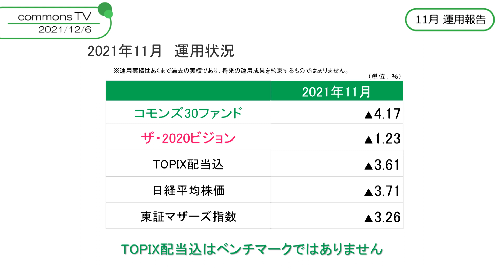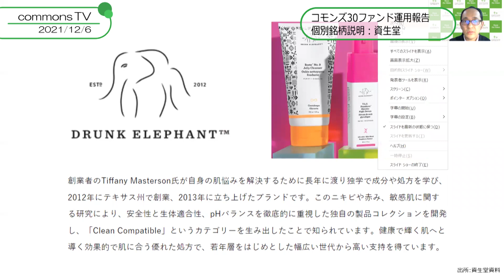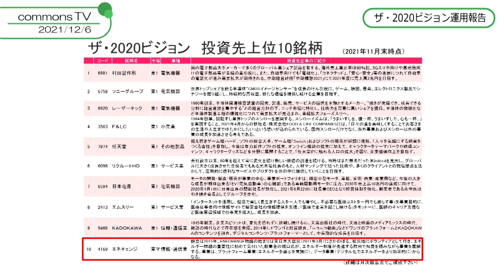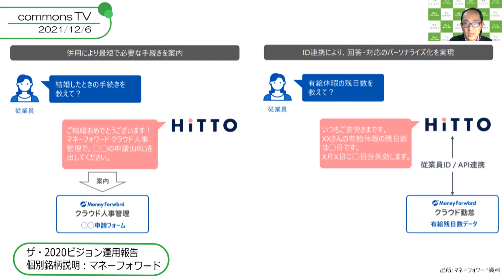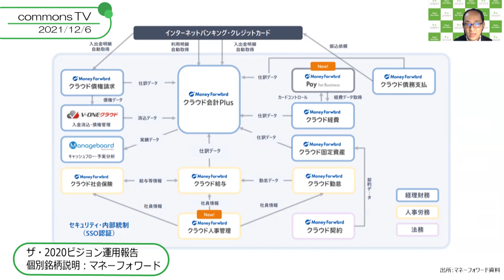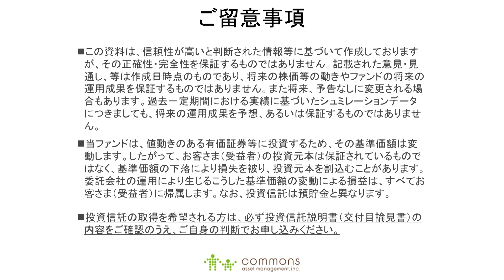【コモンズ投信】2021年11月運用報告動画～ファンドの運用状況と今後の見通し～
コモンズ30ファンド、ザ・2020ビジョンの運用報告動画です。
個別銘柄では、コモンズ30ファンドから「資生堂」、ザ・2020ビジョンから「マネーフォワード」をご紹介しています。

★こどもトラスト「資生堂」ダイジェスト動画

【構成】
00:00​​~03:10　11月のマーケットの振り返り
03:10~05:21   コモンズ30ファンドの運用状況
05:21~09:33    コモンズ30ファンド投資先企業「資生堂」について
09:33~14:05　ザ・2020ビジョンの運用状況
14:05~18:40　ザ・2020ビジョン投資先企業「マネーフォワード」
18:40~26:50　今後の見通し
26:50~終了　お知らせ・メッセージ

月次レポートも併せてご覧ください！
◎コモンズ30ファンド